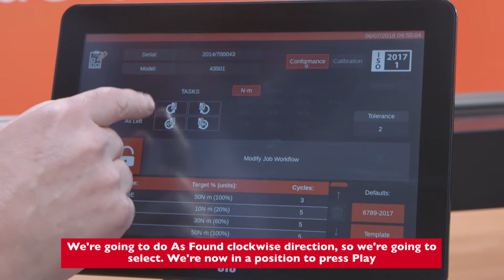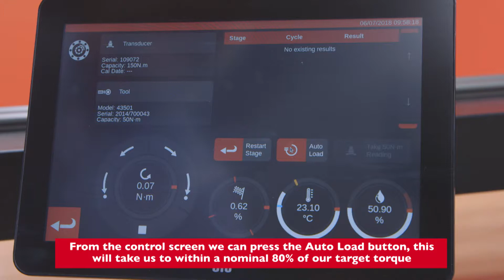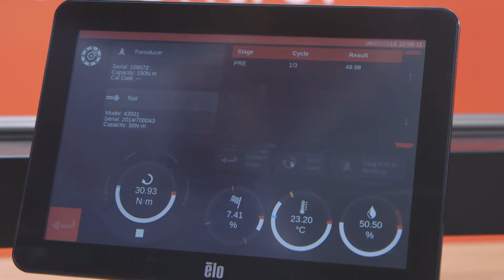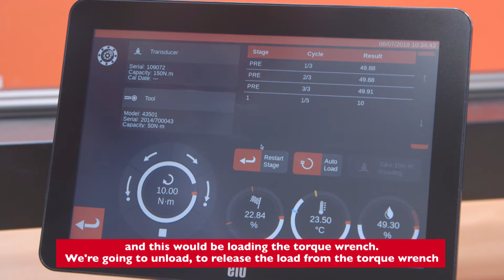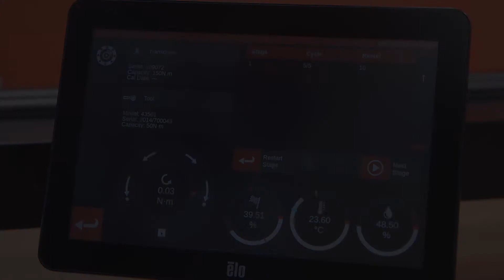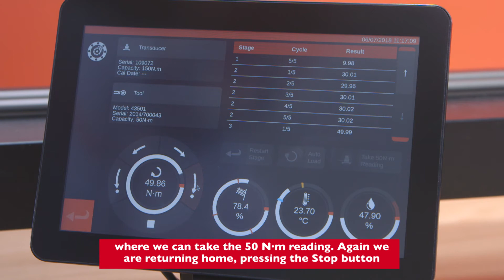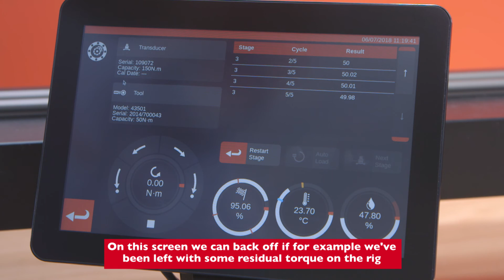5. TWC Auto - Testing a Type 1 Indication Tool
Video showing how to test a type 1 indication tool on the Norbar Torque Wrench Calibrator (TWC) Auto.